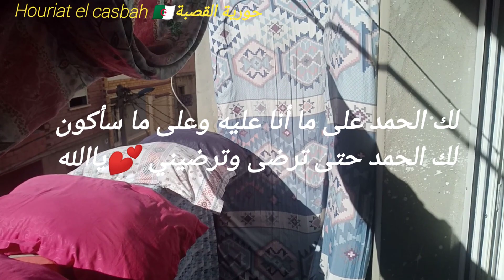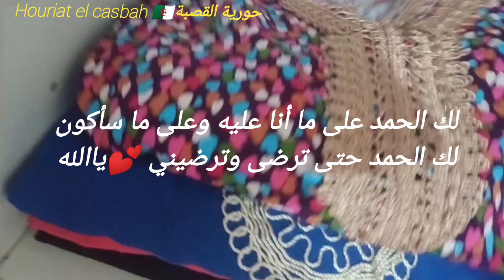ولادك مايكلوش الخضر؟ وصفة ارز ب 7 خضر من ابتكاراتي مع جبن منزلي صحي 💯 روتين البساطة /لانش بوكس